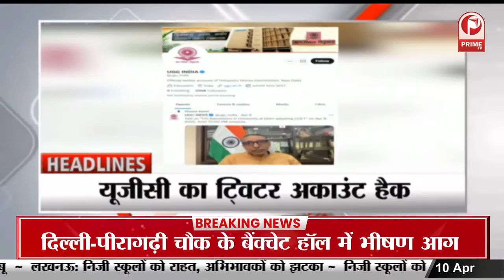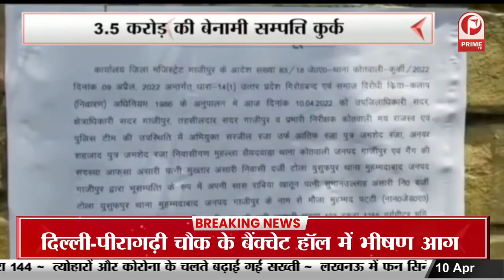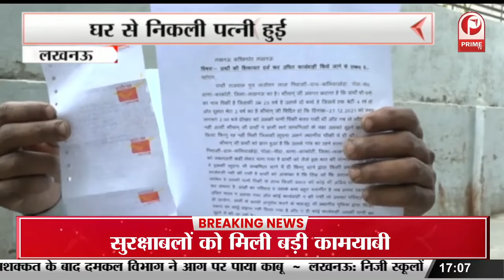Rama Navami 2022 : अलीगढ़ में रामनवमी पर निकाली 'बुलडोजर वाहन भगवा यात्रा'|| Prime Tv